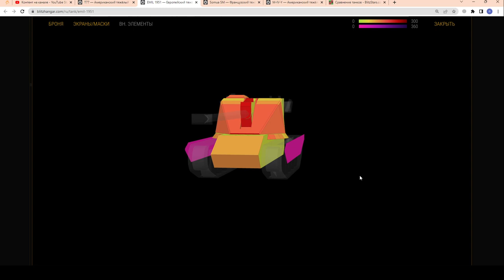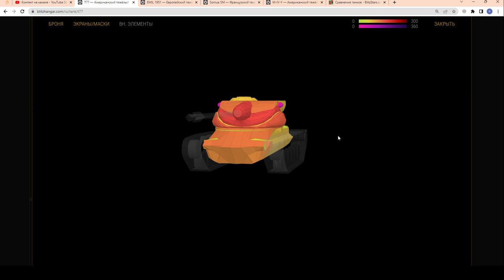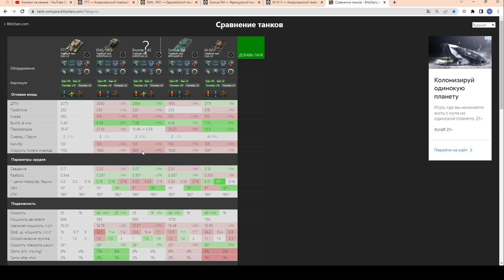16+!!! Т77 - ХУЖЕ БЫВАЕТ??? НЕ ПОКУПАЙ НЕ ПОСМОТРЕВ!!! ЧЕСТНО про T77 в wot Blitz 2023 | WOT-GSN